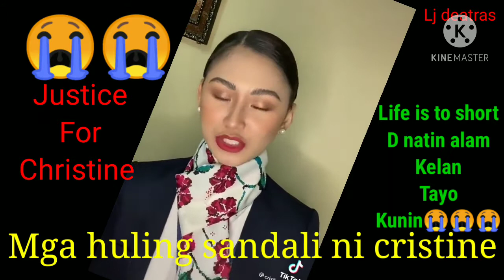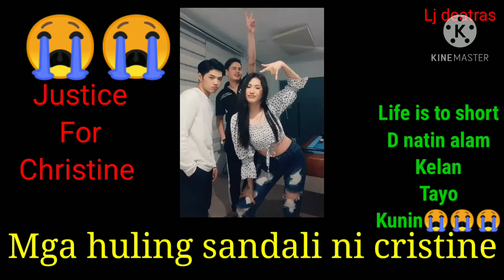@bagong cctv full vedio footage pinalabas na